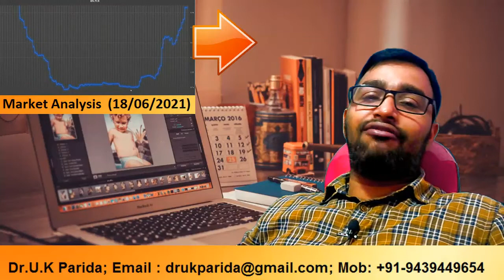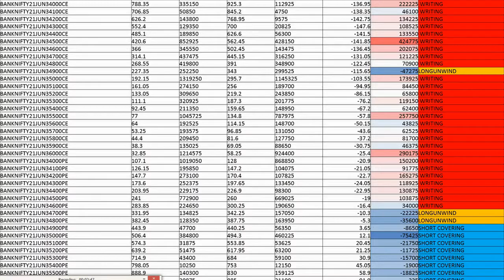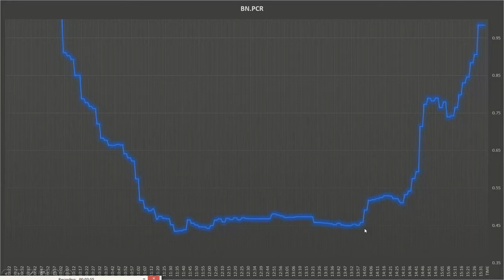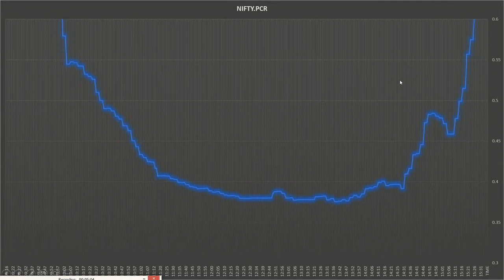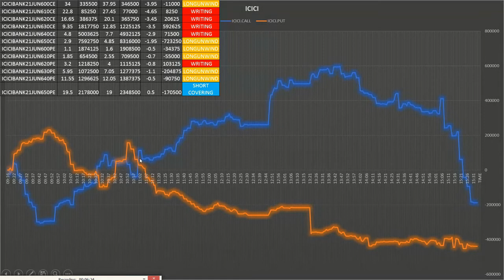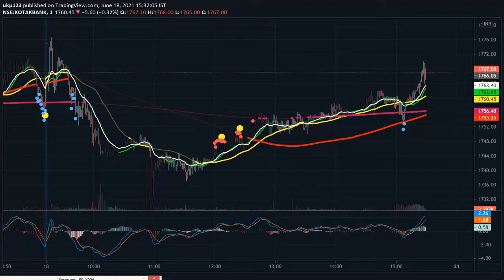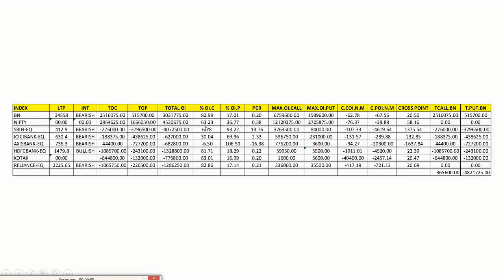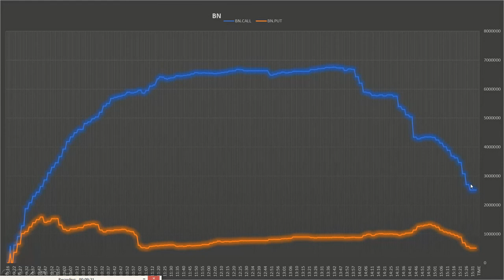Live market Analysis Open interest Track and Cross over with PCR : 1 Minute Time frame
DR.U.K PARIDA